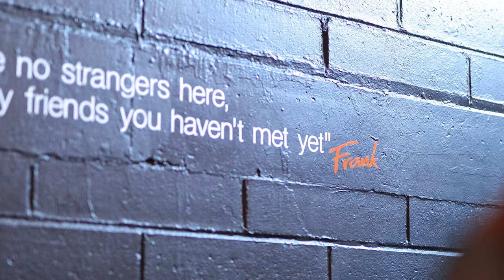Franks Gym | Noosa